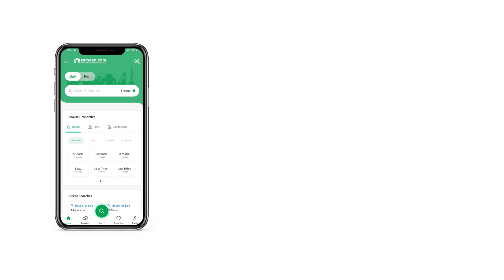10 MARLA RESIDENTIAL PLOT FOR SALE IN PHASE 1 LDA CITY LDA ROAD LAHORE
LDA CITY Lahore Plot Available

Best Options in LDA City
All Type Of Residential Commercial Plots Expert.
Which Is Working To Bring This Project To Its Attainment. LDA City Lahore Is The Largest Housing Society
In Punjab Province Which Aims To Provide Housing Facil To 50,000 Fami***s.

On 40 Feet Road Plot For Sale In Jinnah Sector LDA City Lahore

LDA City is an attractive investment opportunity for both short and long-term investors.
This is evident from the fact that prices of plot files here have increased 50 over the last year.
 Early investors in the project have already seen great returns and time is ripe for new investors
to plunge forward and make the investment of a lifetime.

features That Make LDA City Lahore Is A Great Place To Live Are

 A Project Of Lahore Development Authority (LDA)
 LDA City Lahore
 Safe Investment
 Smooth And Transparent Transfer Process
 No Litigated Area
 No Duplicate Files Plots
 Lda Computerized Record
 Biometric Transfer System With Nadra Verification

 LDA City Features -
All Modern Amen Of Life Including Underground Electricity,
 Water, Gas And Sewerage System
 Grand Jamya Masjid
 Pakistan Blind Cricket Stadium
 Programmed Barrier Controlled Gates
 Reconnaissance Cameras System
 International Standards Golf Course
 Wide Road Network Ranging From 40 Feet To 300 Feet Wide
 Completely Carpeted Roads
 Public Transport Facility
 Markets And Commercial Areas
 Cafes And Fast Food Points
 Park And Running Track
 Children Playing Region (available)
 Cctv Observed Transfer Procedure
 Family Community
 Safe And Clean Environment
 Instruction System
Wellbeing Facil Including Hospitals
 Hyper Markets And Shopping Malls
 Bliss Land And Mini Zoo
 Sports City
 Grand Theme Park (305 Kanal)
 3d Cinema
 Community Center
 24-hour Security Systems
 E Tag For Vehicles

Lahore Group Offers
LDA City Experts